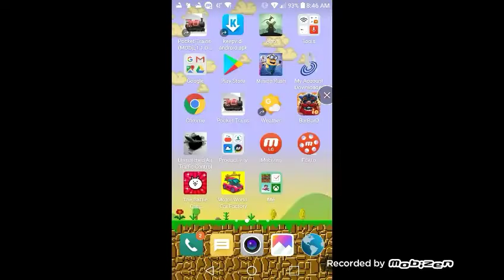Creeperspider plays Moter World Car Factory Ft Hacker Ninja!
Hello everyone and today I'm playing MWCF with a new starting youtuber named Hacker ninja.